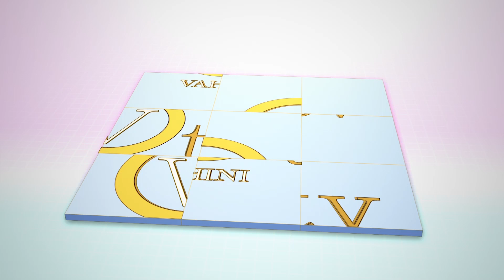Ruler Movie Public Talk | Ruler Movie Public Response | Ruler Movie Review | Balakrishna | Vahini Tv